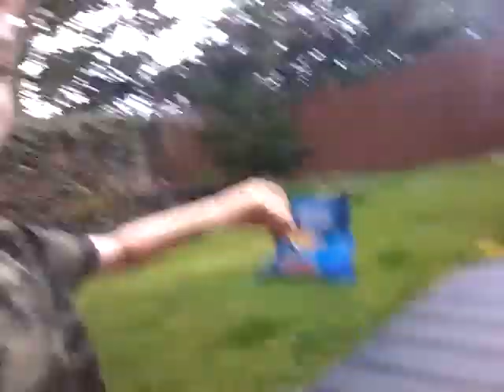I Built A Carnival In My Backyard!